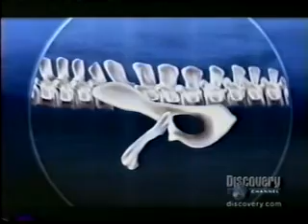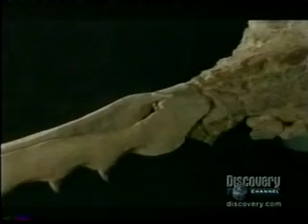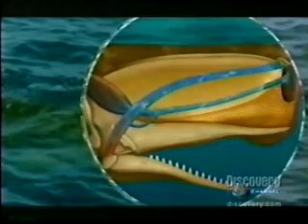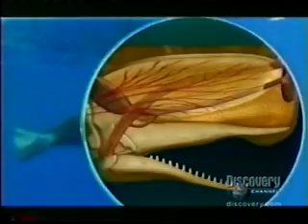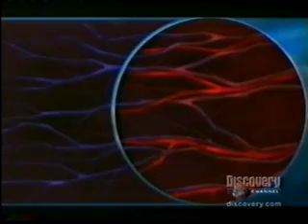Micro Doc: Evolution of whales. Wild Discovery